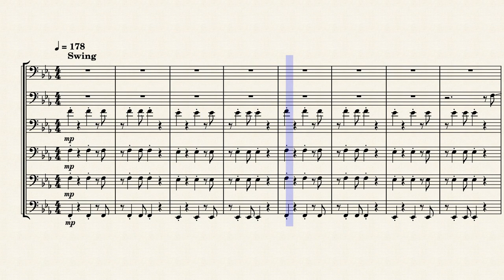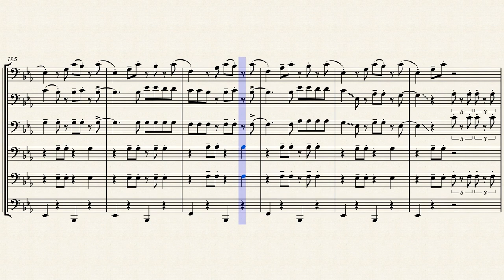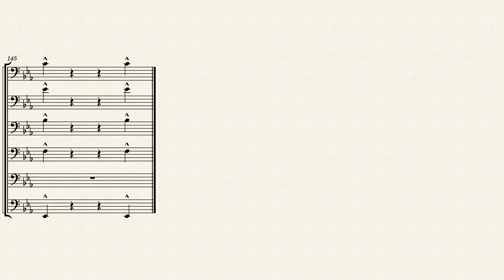Mambo n°5 Trombone Sextuor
reprise de la version de Lou Bega pour un ensemble de trombone